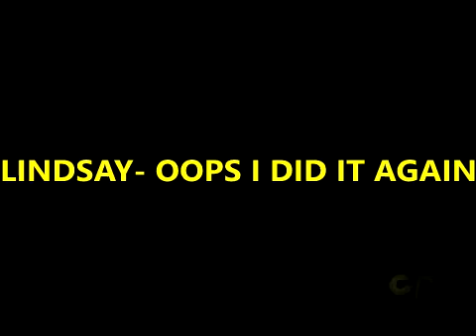LINDSAY- OOPS I DID IT AGAIN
MISS LINDSAY HER HOTNESS HOPE U ALL ENJOY :D